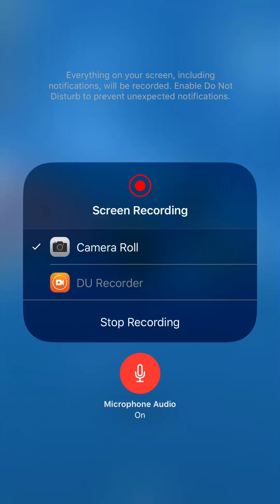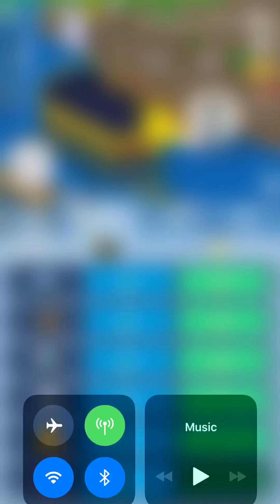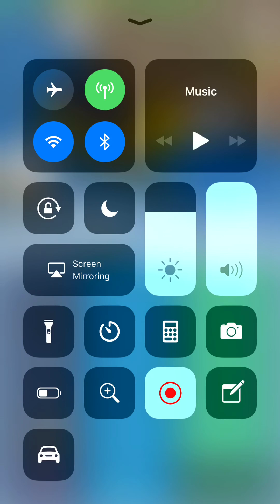DOKDO short recording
Just have it around. Got denied the last couple of times. Game is fun, but obviously is in the same category as many more shameful displays... So yeah.